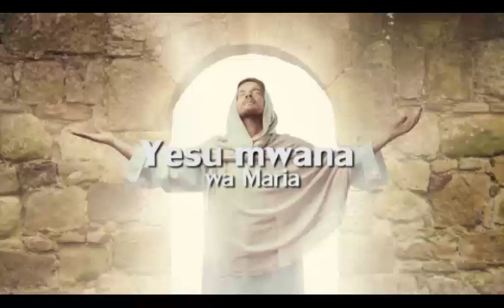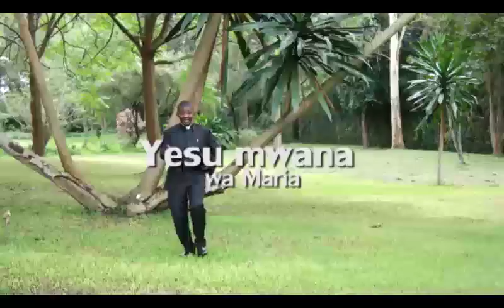Yesu mwana wa maris